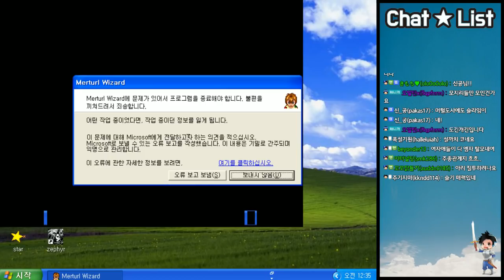머털도사 : 백팔요괴] 고전게임 실황 10화 - 국산 고전 명작RPG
국산 고전 RPG게임 머털도사1 : 백팔요괴입니다.